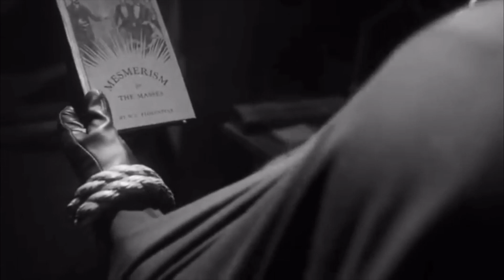Watchmen (TV Series): Land of the Damned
Hooded Justice Vs. the Police from HBO's Watchmen (2019) season 1 episode 6 "This Extraordinary Being" directed by Stephen Williams

Starring: Jovan Adepo as Will Reeves